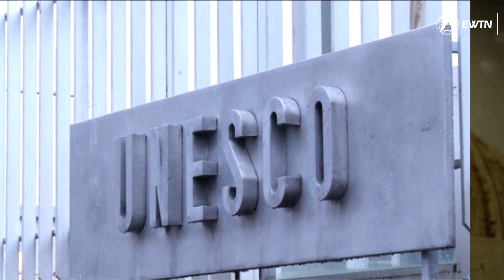Pope Francis to visit in L’Aquila the tomb of Celestine V, the first Pope to resign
For the first time, a pontiff will open the Holy Door of the Basilica of Collemaggio in L'Aquila on the occasion of the Feast of Forgiveness.

It will happen on August 28th, and making the gesture that will kick off the annual appointment with forgiveness will be precisely Pope Francis.

Celestine V was the protagonist of a very short papacy: he resigned - a more unique than rare case in history for a pontiff - in December 1294, a few months after his election in the same year and died two years later.. Some followers of his order later purloined his mortal remains and brought them to L'Aquila's basilica of Santa Maria di Collemaggio, where they still rest.

He was canonized in 1313 with the name St. Peter Confessor.

In those few months of his pontificate, Pope Celestine left the city of L'Aquila, but also the whole world, a legacy of extraordinary magnitude. At the end of September 1294, in fact, right from the basilica of Collemaggio, he issued a Bull by which he granted a plenary and universal indulgence to all humanity, without distinction.

The Bull of St. Peter Celestine, which introduced the concepts of peace, solidarity and reconciliation, set only two conditions for obtaining forgiveness. Entering the basilica of Collemaggio within the time frame of the evenings of August 28th and 29th each year, and being "truly repentant and confessed."

The Perdonanza Celestiniana has also been officially inscribed on UNESCO's Representative List of Intangible Cultural Heritage.

Also visiting the Basilica of Collemaggio, in recent times, were John Paul II, on August 30th, 1980, and Benedict XVI, on April 28th, 2009 a few days after the April 6th earthquake. Paying homage to Celestine V, Pope Ratzinger placed his own pallium on the shrine containing the pontiff's remains.